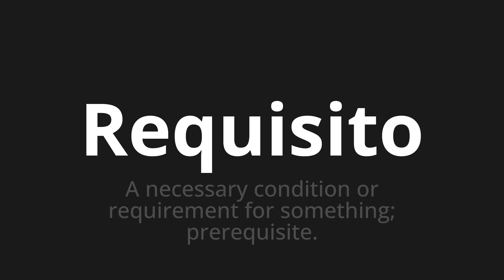How to pronounce Requisito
Master the Pronunciation of 'Requisito Which Means Requirement' - which means : The necessary condition or refinement for something;Prerequisite. 📝 with @PortuguesePronunciation 🎓🗣️ - [Your Guide to Portuguese]

Learn to pronounce 'Requisito' perfectly in Portuguese with our easy and engaging tutorial by @PortuguesePronunciation! 📖📽️ In this comprehensive video, we provide you with native speaker examples 🗣️👂 and phonetic breakdowns 🎵 to ensure you get the pronunciation just right.

How to say Requirement in Portuguese